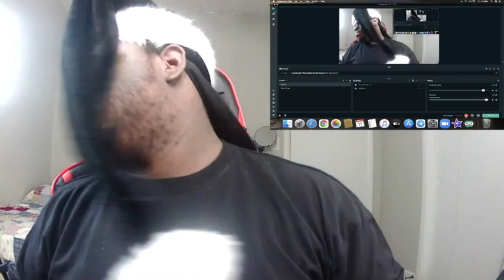🎄REACTMAS🎄; Slade - Merry Christmas Everybody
Welcome Back, To Minor Reacts!! Special Series Today's Episode; 🎄REACTMAS🎄; Slade - Merry Christmas Everybody

You all are amazing! Thank you so much for all of your unconditional support and contributions to myself and the channel. I am extremely appreciative of your support. Love you all. 💙

If you would like to further your support, please feel free to send me a donation. It would be greatly appreciated, but it is not mandatory nor necessary.